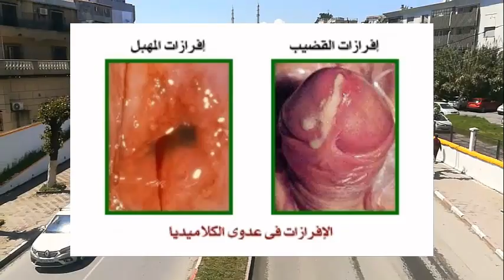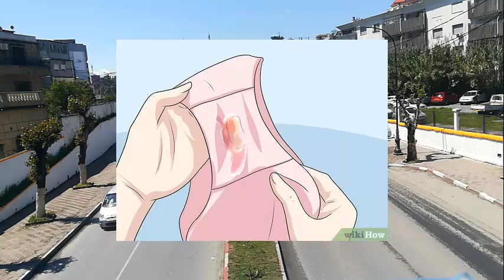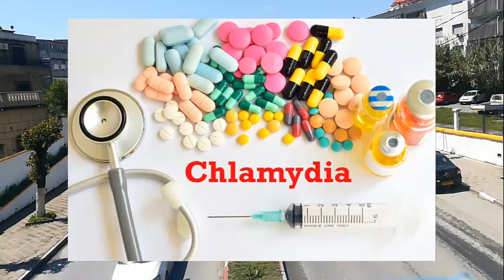Chlamydia - الكلاميديا في أعين الأطباء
تُعتبر الكلاميديا (بالإنجليزية: Chlamydia) من الأمراض المنقولة جنسيًا (بالإنجليزية: Sexually transmitted infection) والتي تحدث نتيجة الإصابة بعدوى بكتيريّة تُعرف بالمتدثرة الحثرية (الاسم العلمي: Chlamydia trachomatis)، وقد تصيب النساء في عنق الرحم (بالإنجليزية: Cervix)، أو المستقيم ([الإنجليزية: Rectum)، أو الحلق (بالإنجلزبزبة Throat)، وقد تُصيب الرجال في الإحليل ([الإنجليزية: Urethra) داخل القضيب الذكري، أو المستقيم، أو الحلق. ومن الجدير بالذكر أنّ الكلاميديا تُصيب اليافعين غالباً، وتنتشر في النساء بشكلٍ أكبر من الرجال. ويُصاب الشخص بالكلاميديا عن طريق ممارسة الجنس مع شخصٍ مصابٍ بالعدوى، وكذلك يمكن أن ينتقل المرض من الأم إلى جنينها أثناء الولادة.

Chlamydia is a sexually transmitted infection that occurs as a result of a bacterial infection known as Chlamydia trachomatis (scientific name: Chlamydia trachomatis), and it may affect women in the cervix or rectum ( [English: Rectum], or throat (English: Throat), and it may affect men in the urethra ([English: Urethra)] inside the male penis, rectum, or throat. It is worth noting that chlamydia often affects adolescents, and is more common in women than men. A person becomes infected with chlamydia by having sex with an infected person, and the disease can also be transmitted from the mother to her fetus during childbirth.